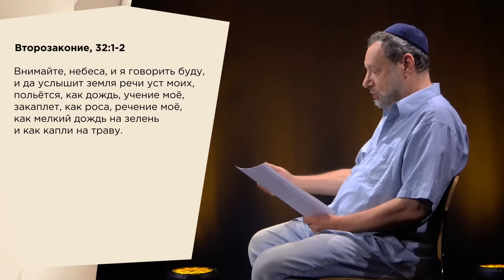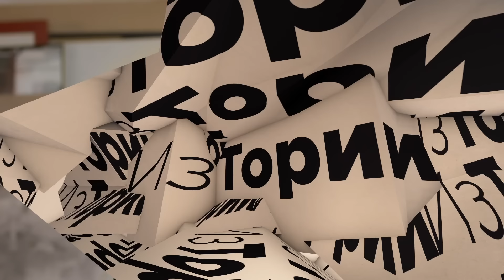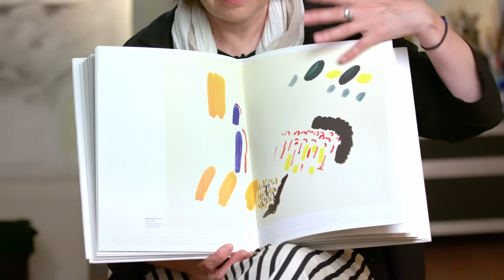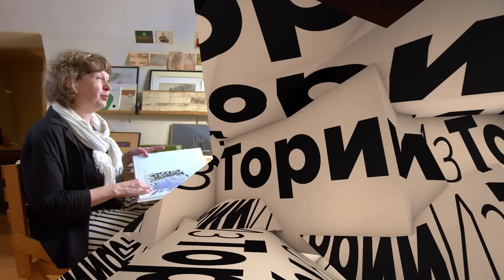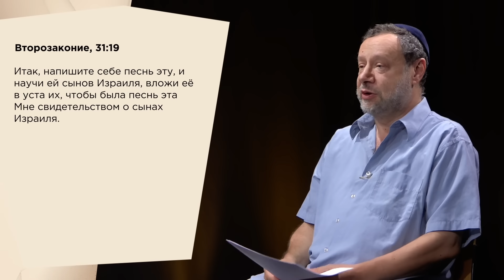Тора – поэзия или проза? || ИзТории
Гость выпуска: Ирина Горлова — искусствовед, куратор выставочных проектов, руководитель отдела новейших течений Государственной Третьяковской галереи.

Недельный раздел Хаазину («Внимайте») почти целиком состоит из песни Моисея к народу Израиля. В ней он снова напоминает о событии выхода из рабства и предостерегает народ от опасности непослушания Богу. Почему Моисей переходит на поэтический язык? В чем отличие поэтической составляющей Писания от прозаической? Изобретает ли Моисей новый язык? Что можно сказать о «новых языках» в истории живописи? Что такое сигнальная система пионера послевоенного авангарда Юрия Злотникова и каким был его творческий путь? Фигуративные работы Злотникова и серии работ «Библейские мотивы». Разных уровни языка в творчестве Злотникова. Можно ли говорить о разных уровнях поэтического языка в Писании (подход Нафтали-Цви-Йехуды Берлина)?

00:00 – Искусствовед Ирина Горлова
04:55 – Как придумать новый язык?
05:30 – Сигналы художника Ю.Злотникова
07:10 – Сюрреалистическое письмо
12:35 – Минималистская знаковая система
15:30 – Знак или концепт?
16:30 – Художник-абстракционист в СССР
18:05 – Строители будущего в столовой Балаково
21:45 – Белый лист мироздания
25:45 – Как рождается любимый сын?
29:20 – Тора: поэзия или проза?
35:00 – В Святую Землю не войдешь
36:45 – Манифест Злотникова
37:25 – Вы поклоняетесь не тому богу

Спикеры: Ури Гершович, Катя Бочавар и Ирина Горлова
Режиссер: Андрей Сильвестров
Графическое оформление: Степан Лукьянов
Композиторы: Андрей Гурьянов, Дарья Звездина, Алексей Наджаров
Операторы: Андрей Коваленко, Идо Коэн

Все об «ИзТориях» на сайте «Идеи без границ» иерусалимского культурного центра Бейт Ави Хай